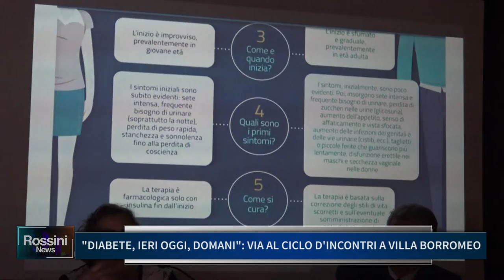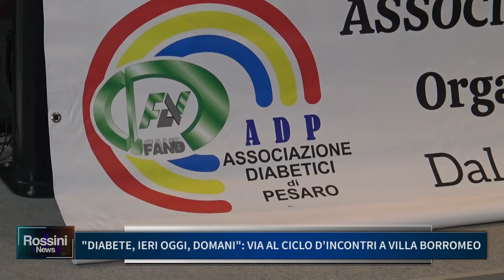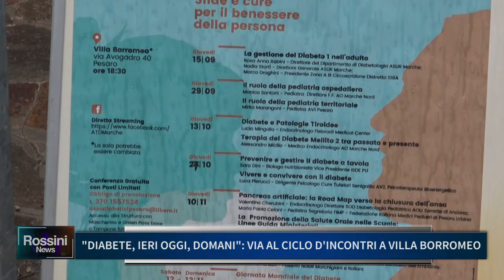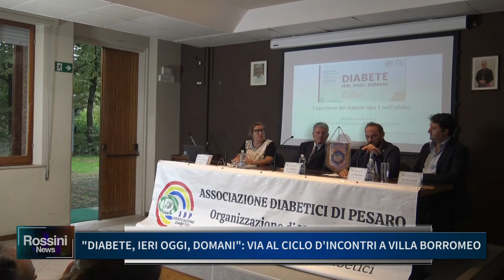"DIABETE IERI OGGI DOMANI": VIA AL CICLO D'INCONTRI A VILLA BORROMEO